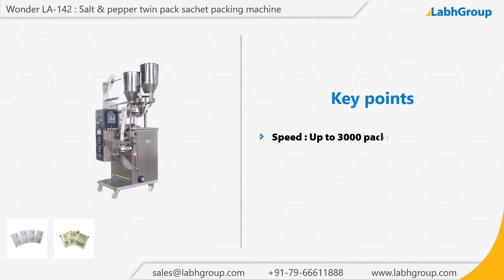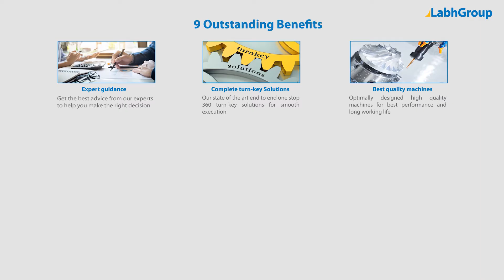Salt & pepper twin sachet packing machine | Twin pack packing machine for salt & pepper | Labh Group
Best quality Salt & pepper twin sachet packing machine from Labh Group - A Global leader with 30+ years of experience and presence in 100+ countries worldwide and serving 10,000+ delighted customers throughout the world.

► Key points : Salt & pepper twin sachet packing machine

• Specially designed machine for twin pouch packing
• With digital photo electric control system
• Fill Quantity : 2 gm to 10 gm

► Salient features : Salt & pepper twin sachet packing machine

► Why choose Labh Group for your Salt & pepper twin sachet packing machine requirements

9 reasons why companies across the globe keep choosing Labh Group

You are invited to buy Salt & pepper twin sachet packing machine from Labh Group